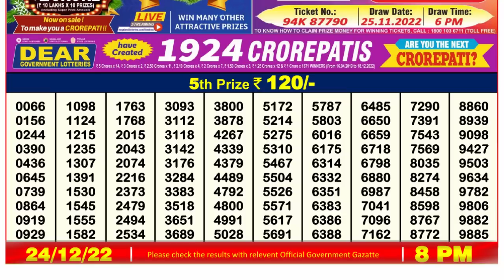Nagaland Lottery Sambad Live 8pm 24.12.21